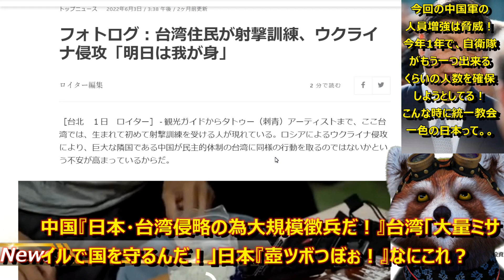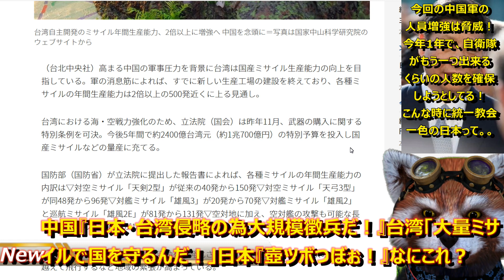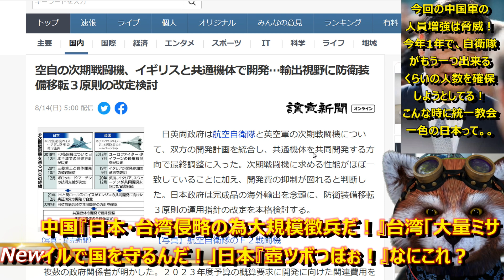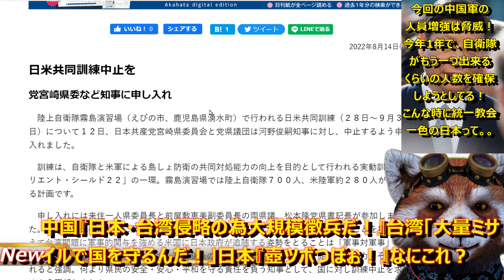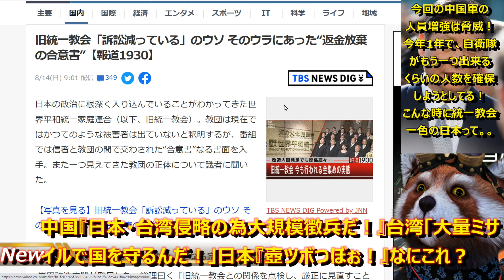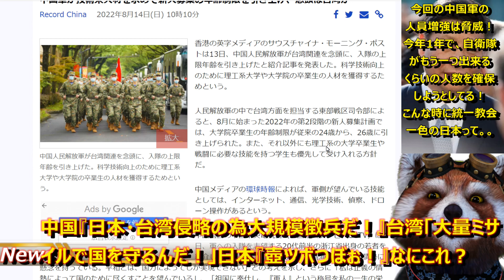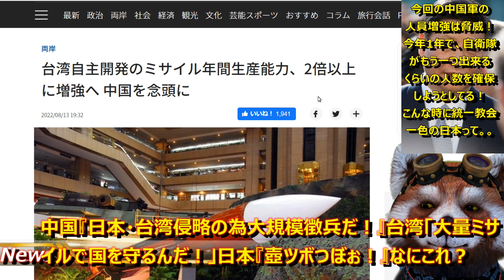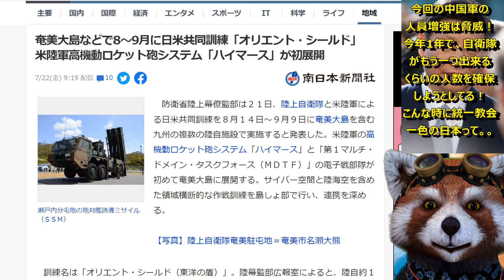【『ヤバい！中国軍入隊希望者数が自衛隊を超えてるぞぉ！』中国軍が遂に超大規模増兵を開始！】中国『侵略準備もうすぐ整う！』台湾『ミサイル波状攻撃で防衛だ！』日本『ツボ壺つぼぉ！ひろゆき様ぁ！』日本アホ？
中国「台湾侵略の大規模増員だぁ！」
⇒応募数が自衛隊を超越。
台湾「ミサイル波状攻撃で国土防衛だぁ！」
⇒ミサイル生産数を2倍。
日本「統一教会！ツボ壺つぼぉ！ひろゆき様ぁ！」
⇒メルカリでツボ販売。

日本人ってあほなん？
ハイマースやジャベリンが沖縄に配備される状況に
なってるんだよ？

●編集ソフト
①PowerDirector 20 Ultimate Suite 通常版

●キャプチャ
①avermedia2puls